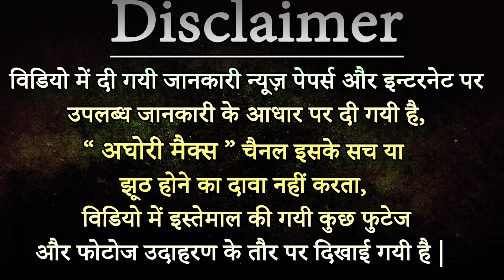JINN (Jinnat) जिन्न्न और उनकी दुनिया का रहस्य || JINN (Jinnat) Ki Duniya Ka Raaz (HINDI)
JINN (Jinnat) जिन्न्न  और उनकी दुनिया  का रहस्य  || JINN (Jinnat) Ki Duniya Ka Raaz (